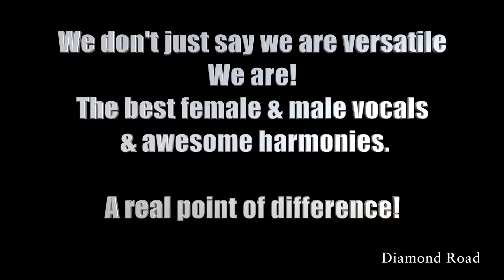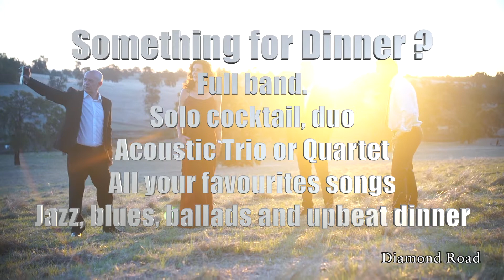Diamond Road 2018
Diamond Road have emerged as one of Perth’s premier party bands with a performance history that reads like a tour guide to the city’s biggest and best venues.

Backed by a team of seasoned, professional musicians, Diamond Road is one of Perth’s most versatile and vocally impressive bands. Covering everything from the Rolling Stones to Katy Perry, Diamond Road deliver a crowd-pleasing performance with just the right mix of talent, energy, sophistication.

Diamond Road have an impressive track record of events including the Telethon Lexus Ball, Gold Plate Awards, Heart Kids Ball, Melbourne Cup at Ascot, Youth Focus, Long Table lunch, Polo in the City and ECU Under the Stars - to name just a few. Now established as one of Perth's premier and most popular cover bands, Diamond Road present a polished and professional entertainment option for any function - large or small.

From classy, acoustic dinner sets to high energy classic rock, pop and dance-floor anthems, Diamond Road offers an exciting powerhouse show. Recently, a new line up has resulted in a combination of brilliant vocalists and seasoned musicians with sizzling stage presence plus a set list packed full of hits. From dinner to party we can make your unique event one to remember.